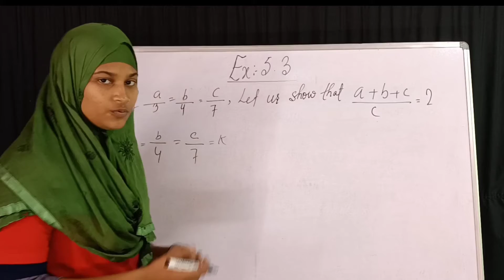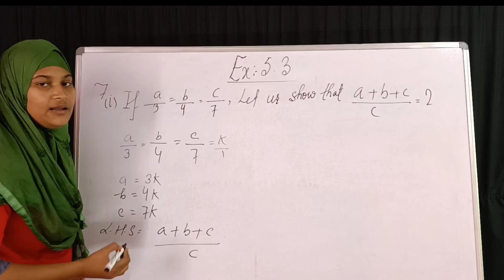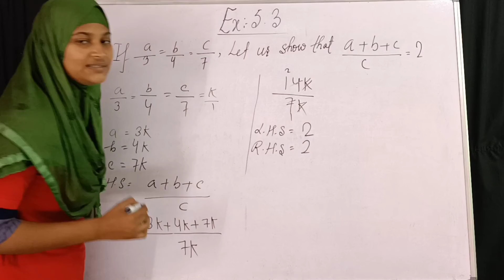Exercise 5.3 WB math class 10th According to new Syllabus Question no.7 ka(i)|Ratio and proportion.